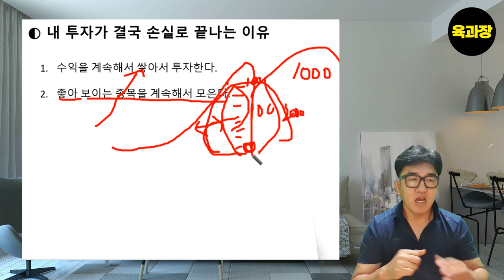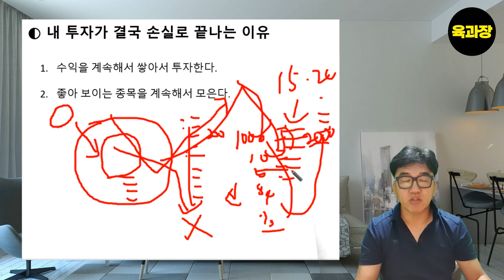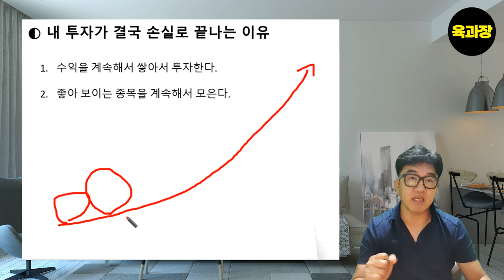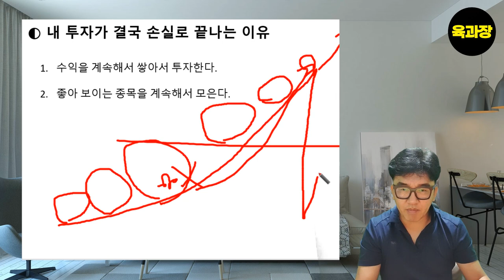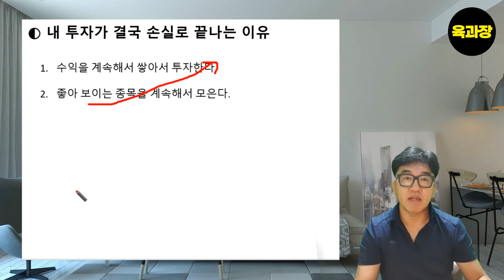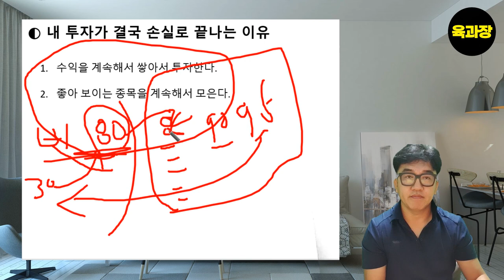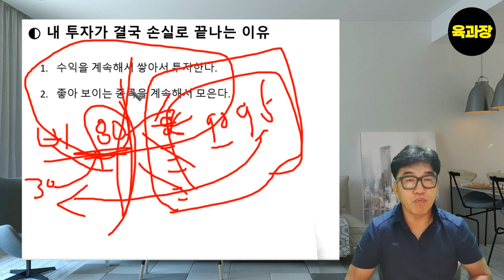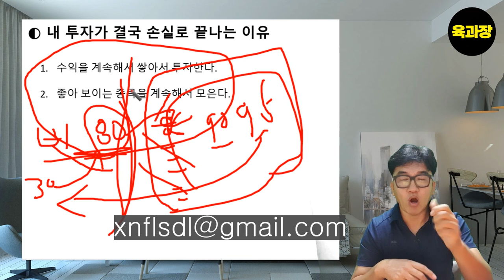내 투자가 결국 손실로 마감하는 이유, 39세 희망퇴직자, 파이어족, 생존기.